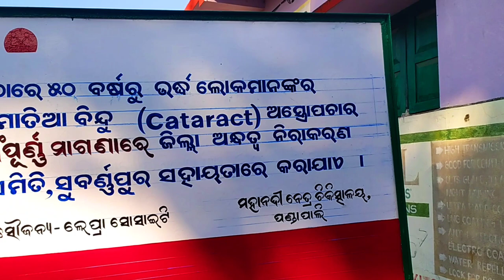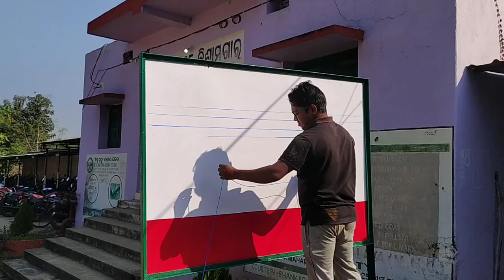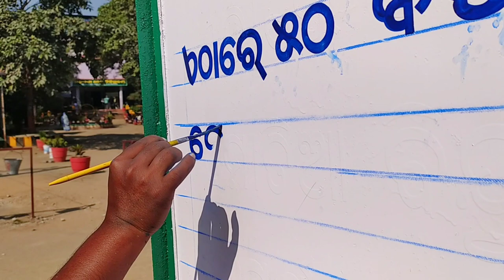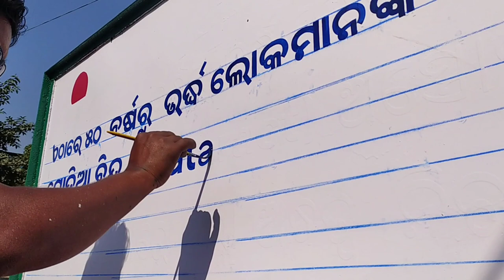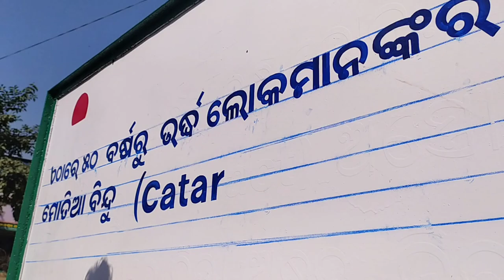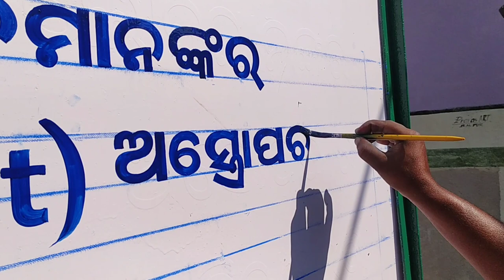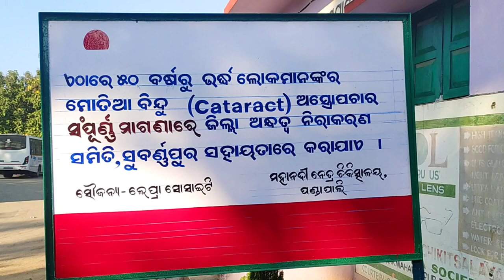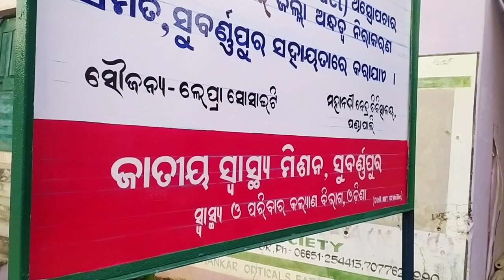Sign board Writing Painting Step by Step @Dina Art /Odia Letters Writing Painting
Others Videos Links
ସୂତା ପିଟା Vdo